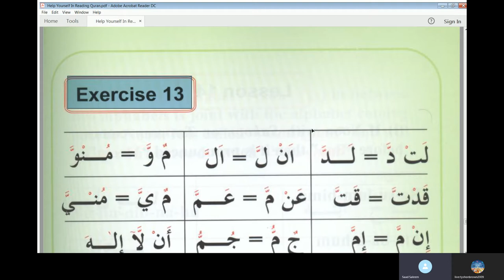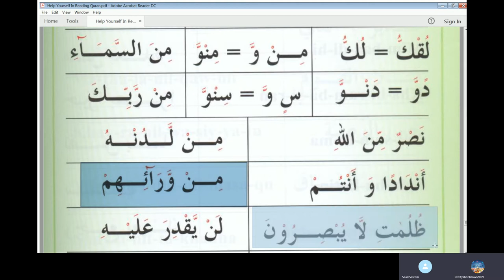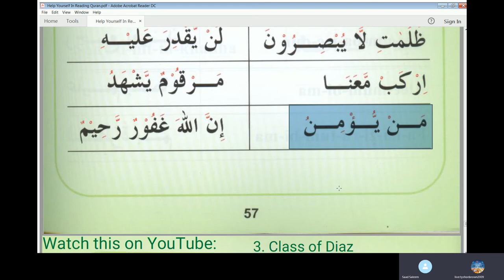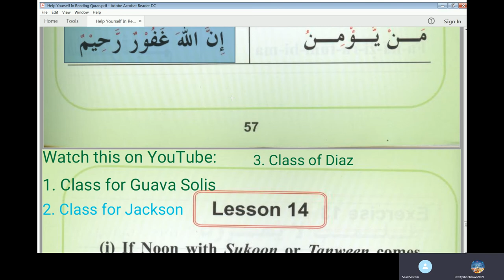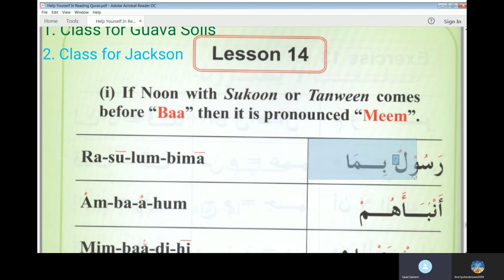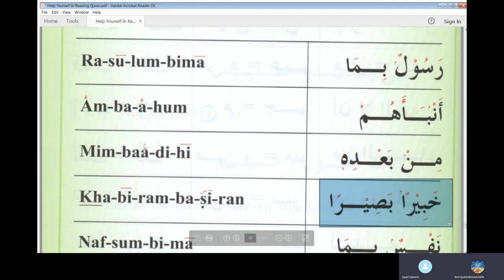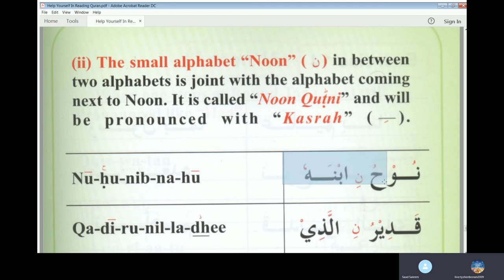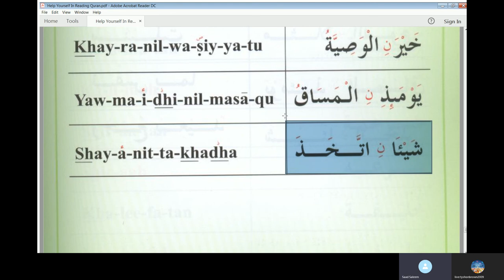8th Online Arabic Lesson of Amin